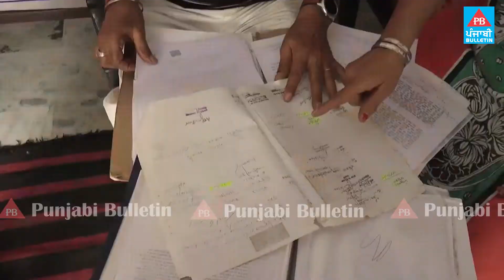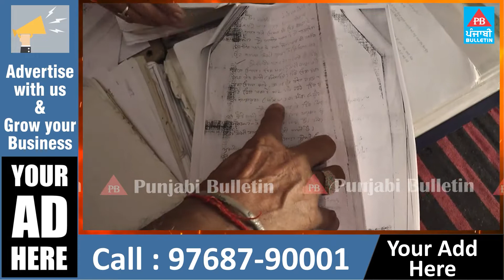Occupying the land, brothers evicted the elder brother-in-law, forcing him to stay in the ashram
ਜ਼ਮੀਨ ‘ਤੇ ਕਬਜ਼ਾ ਕਰ ਭਰਾਵਾਂ ਨੇ ਬਜ਼ੁਰਗ ਭਰਾ-ਭਰਜਾਈ ਨੂੰ ਘਰੋਂ ਕੱਢਿਆ, ਆਸ਼ਰਮ ‘ਚ ਰਹਿਣ ਲਈ ਮਜਬੂਰ

Punjabi Bulletin